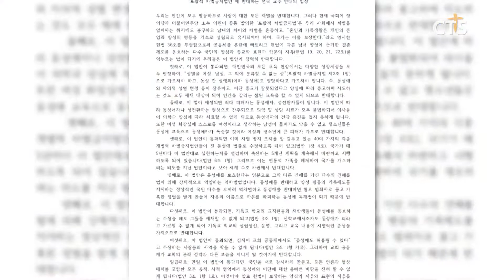전국대학교수연대, “포괄적 차별금지법 강력 반대한다”(최대진) l CTS뉴스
전국대학 138개교 850명의 교수들이 참여하고 있는 ‘전국대학교수연대’가 지난달 11일에 이어 최근 포괄적차별금지법 강력 반대한다는 내용의 연대 성명을 발표했습니다.

교수연대는 성명을 통해 “인간이 모두 평등하므로 사람에 대한 모든 차별을 반대하지만 현재 국회에 정의당과 더불어민주당 소속 의원들이 공동 발의한 ‘포괄적 차별금지법’은 우리 사회에서 차별을 없애자는 취지에도 불구하고 남녀의 차이와 차별을 혼동하고 있다”고 밝혔습니다.

또한 “‘혼인과 가족생활은 개인의 존엄과 양성의 평등을 기초로 성립되고 유지돼야 하며, 국가는 이를 보장한다’고 명시한 헌법 36조를 부정함으로써 공동체를 혼란에 빠트리고 있다”고 지적했습니다.

특히 “헌법에 따른 남녀 양성에 근거한 결혼제도를 옹호하는 다수 국민의 양심과 종교와 표현과 학문의 자유를 억누르는 법이 되기에 이 법안에 강력히 반대한다”고 강조했습니다.